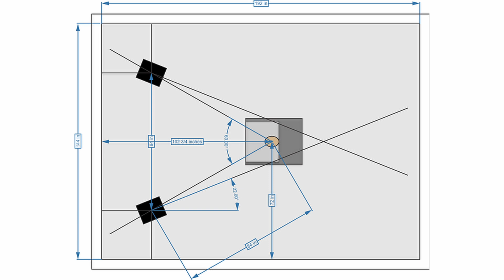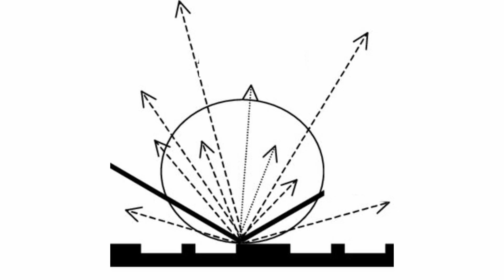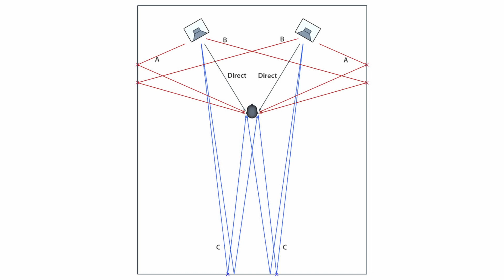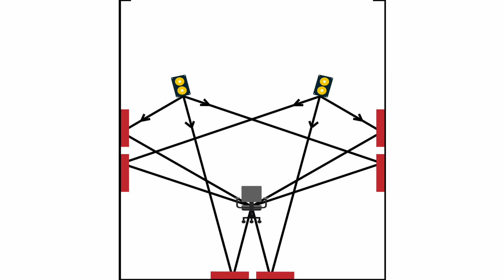jinsi ya kutengeneza home studio kwa kuzingatia haya mambo 7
jinsi ya ku tengeneza home studio kwa kuzingatia  haya mambo 7 ambayo nimeshare na wewe hapa ili kukifanya chumba chako cha home studio kiwezekuwa useable kwa matumizi ya recording na mixing

kwenye video hii ninaangazia acoustic treatment na home studio room dimensions

namna ya ku tengeneza  mazingira rafiki kwa home studio kwa sehemu nzuri ya kutengenezea kazi zako za ubunifu